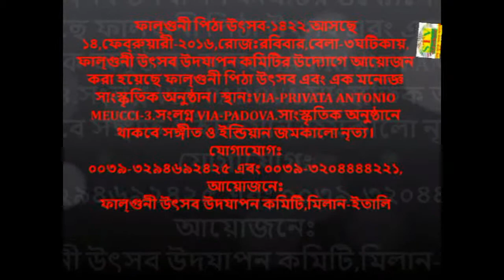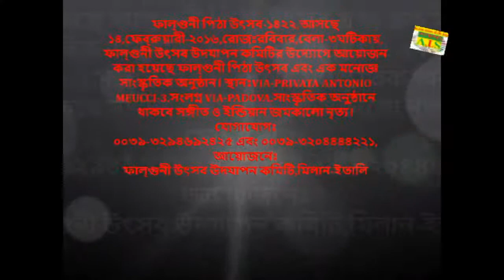ITALY MILAN FALGUNI PITHA UTSHOB1422 SHIKOR TV